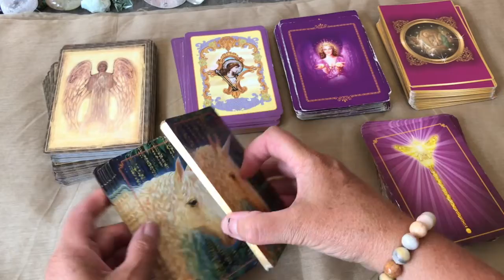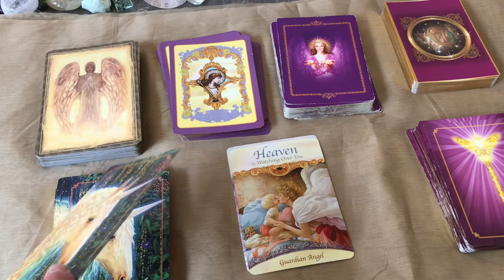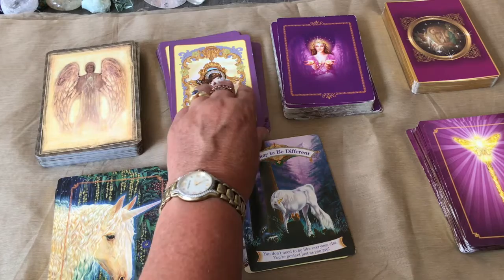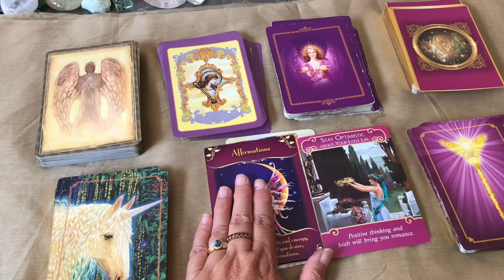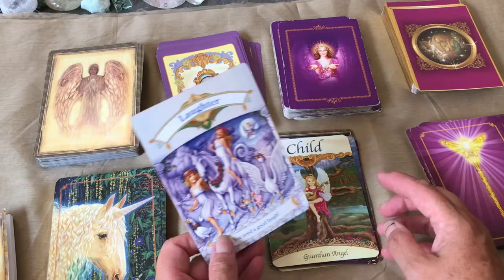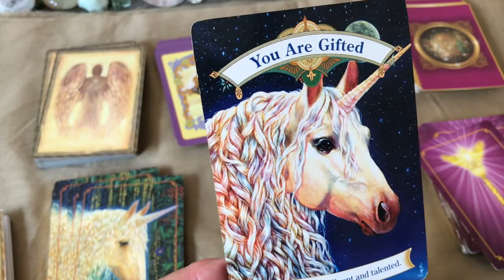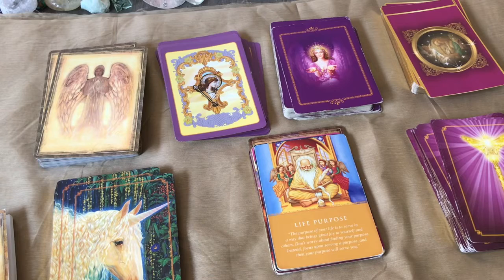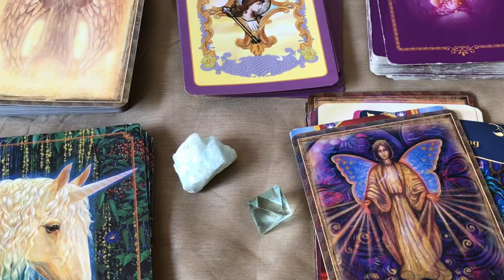March Angels Tarot Reading / ALL Signs / Access the POWER Now !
March 2019 ANGEL tarot reading for ALL SIGNS !
Plenty of information and insight
Aquarius,capricorn,taurus,pisces,aries,gemini, cancer,virgo,leo,libra,scorpio,sagittarius,
Placed #2 in top 15 Psychics

Chris :)